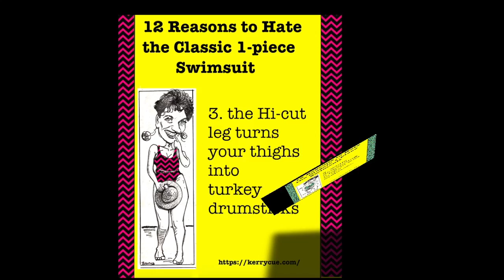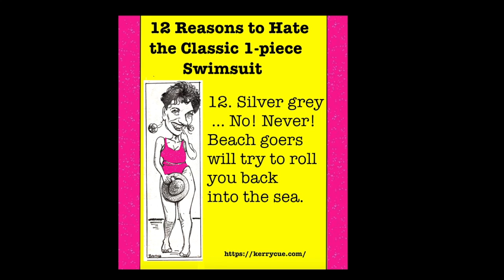12 Reasons to HATE the Classic 1-piece Swimsuit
Kerry Cue: Newspaper Humorist